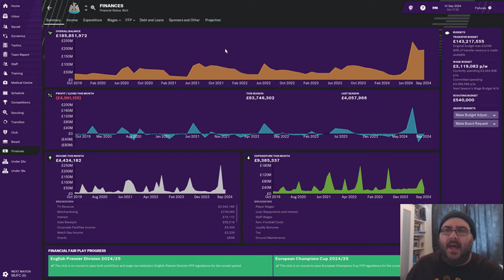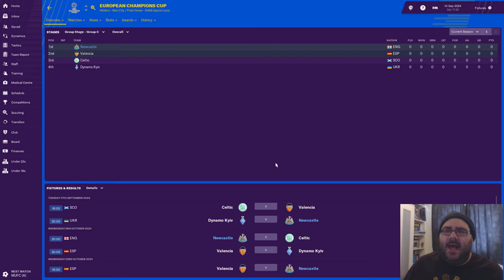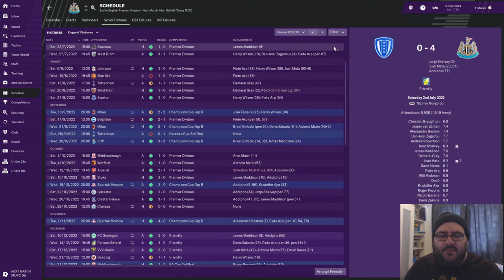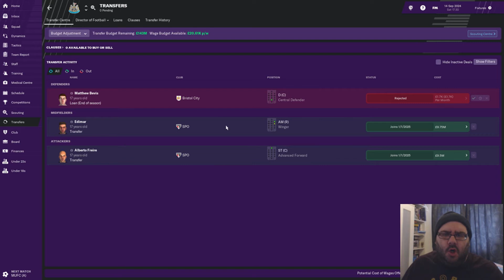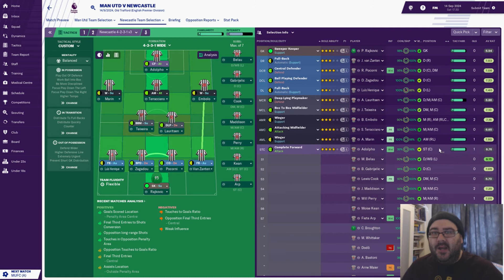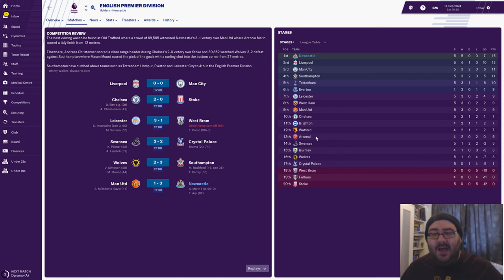FM19 Newcastle United | Sir Alex Ferguson Challenge | Part 81| Football Manager 2019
Welcome to our FM19 save with Newcastle United, my first ever attempt at the Sir Alex Ferguson Challenge! Newcastle United have a torrid last 10 years or so and I'm here to get them back to when Bobby Robson was manager and challenge for silverware! Newcastle United are a massive club with great support but with  Mike Ashley at the club how much support and time will I get?